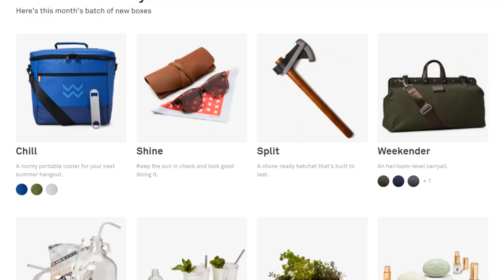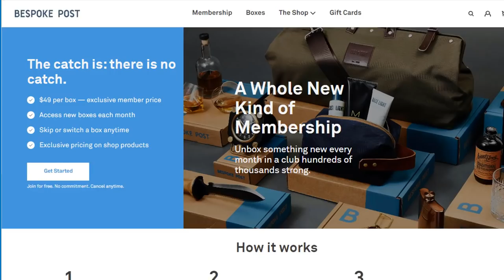His account was created to kill my hcim #24